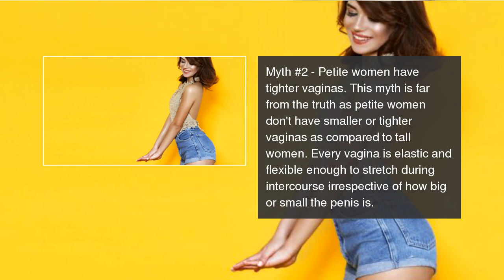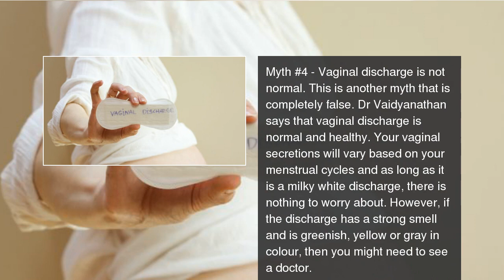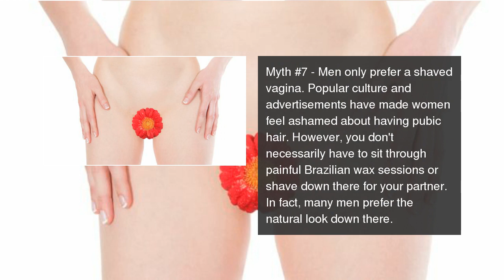8 silly myths about vaginas that people still believe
There are far too many misconceptions about the vagina. Here's why these popular myths are far from the truth. 8 silly myths about vaginas that people still believe